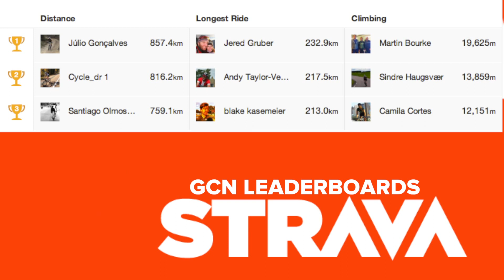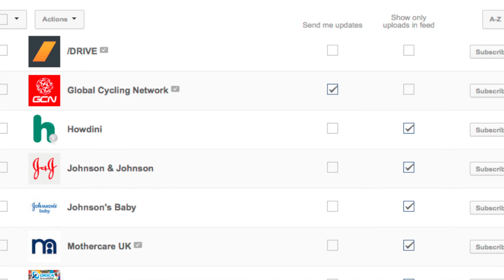Dubai Tour, Ladies Tour Of Qatar And Tech News - GCN Cycling News Show - Ep. 58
The European race season began while much of the peloton is still in the Middle East and Australia. Taylor Phinney won the Dubai Tour and Simon Clarke of ORICA-GreenEdge won the Jayco Herald Sun Tour.

The Ladies Tour of Qatar was dominated by the Giant-Shimano team. Kirsten Wild won three stages and the overall. We spoke to Kirsten about her stellar start to the season.

As usual, we've got tweet of the week, a caption competition, tech news and an update from the ever-expanding GCN Strava Club.